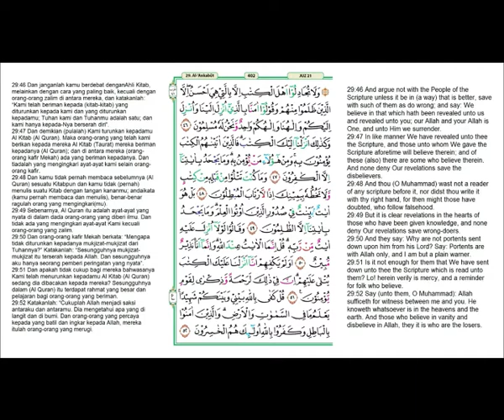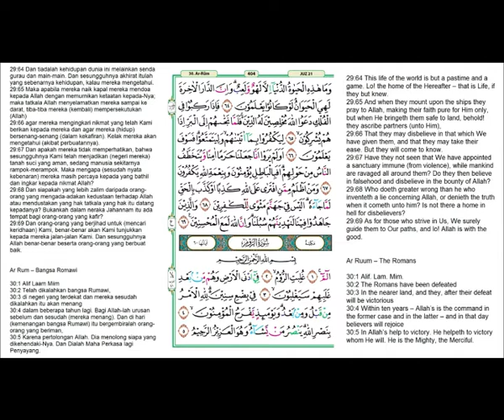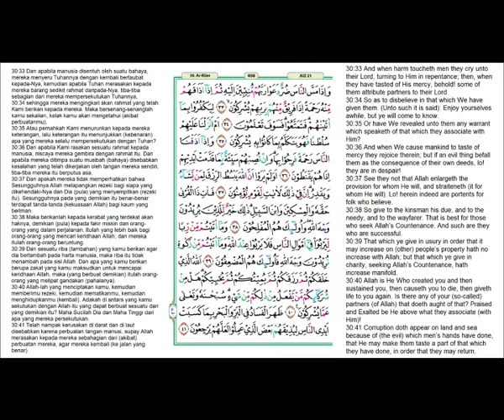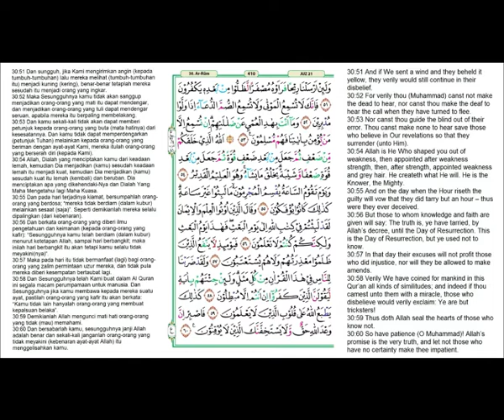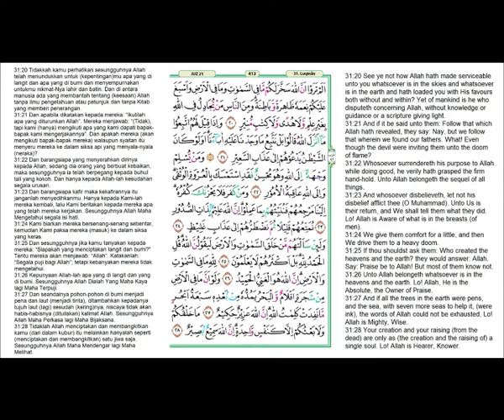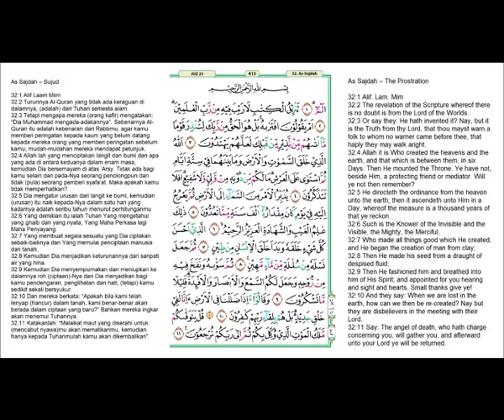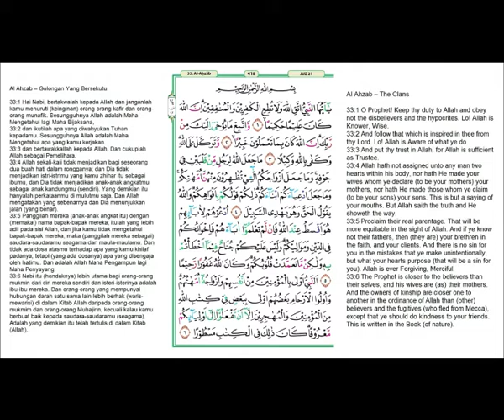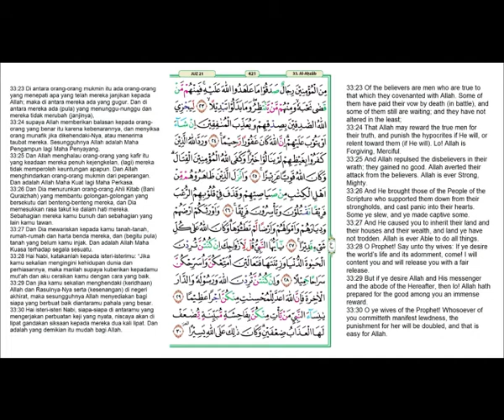Do'a Agar Tidak Merugi | Al Qur’an Juz 21 | Ahmad Al Shalabi | Jawablah pertanyaan di akhir Video